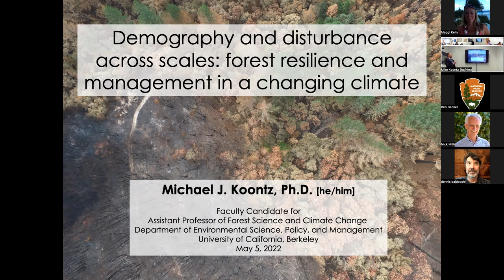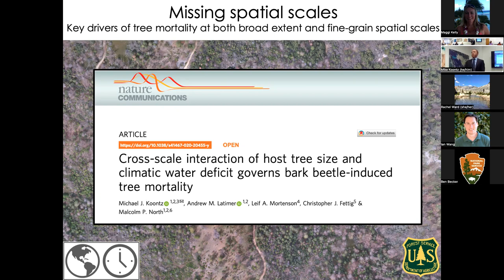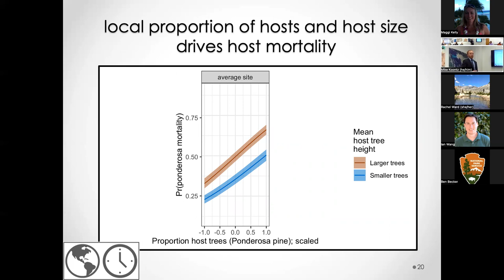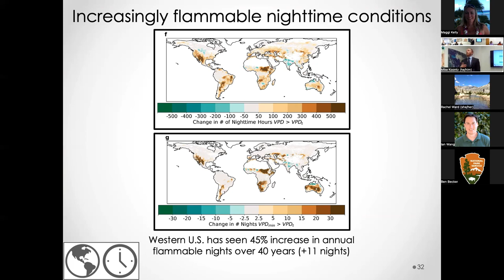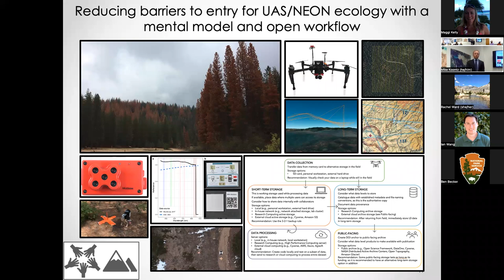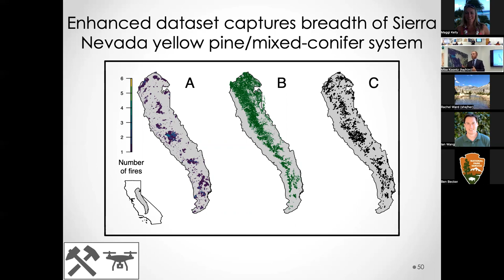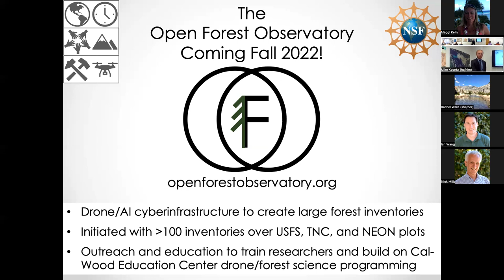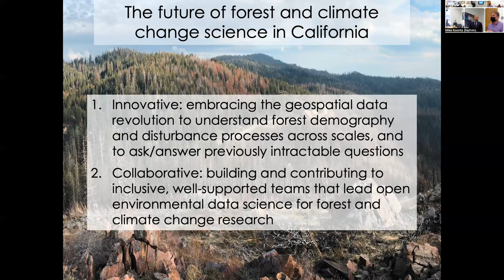Michael Koontz -- Research Talk for R1 faculty position (forest science & climate change)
One of two seminars given during a two-day campus interview for a tenure-track assistant professor position at an R1 university.

This talk is entitled "Demography and disturbance across scales: forest resilience and management in a changing climate." In it, I outline the current themes of my research and a vision for the research program I would hope to build at the university.

Caveat: I was not selected for this position!